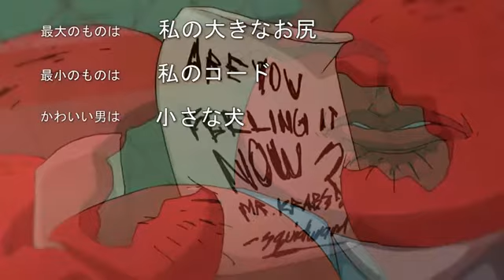Remix(& friends) To the spongebob anime opening LOL